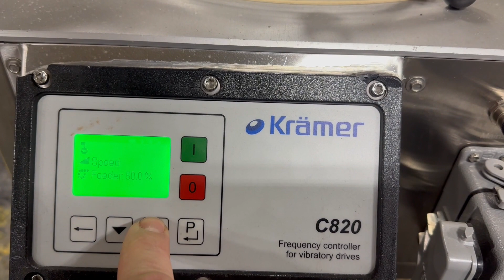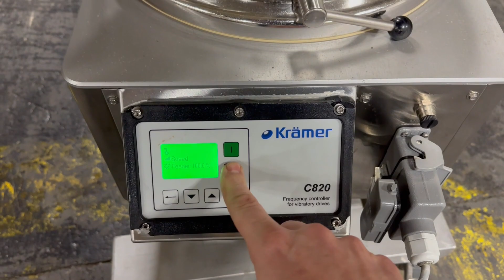FEC# 4239-6 - Kramer C820 Vertical Spiral Deduster, Type E2000